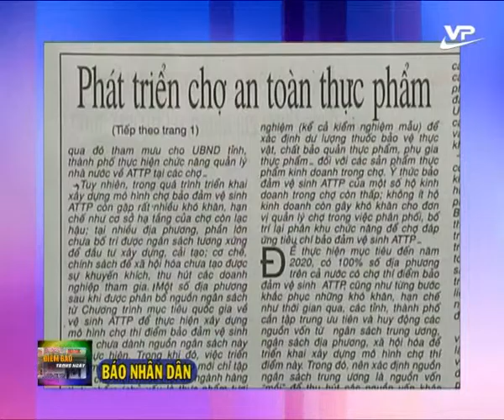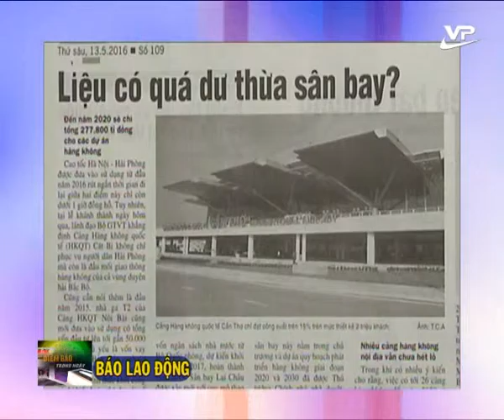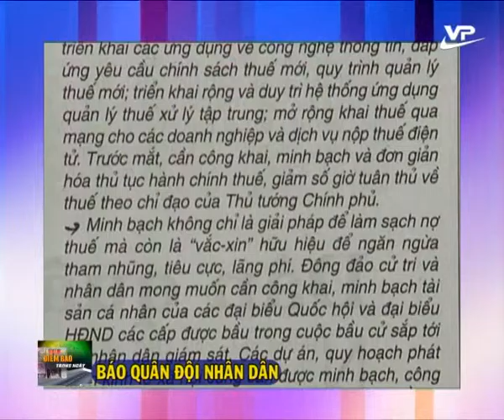Điểm báo 13.05.2016